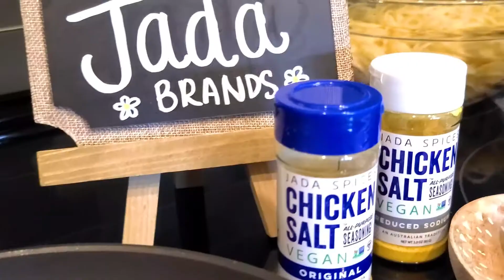Plant-Based Mediterranean Chick'n Mix (Step-by-Step Tutorial)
100% Vegan, GMO-Free, and Kosher Certified! This flavor-forward mix, featuring spices like garlic and onion, is ideal for composing vegan chicken breast for Greek salad, along with tasty gyros and falafel.